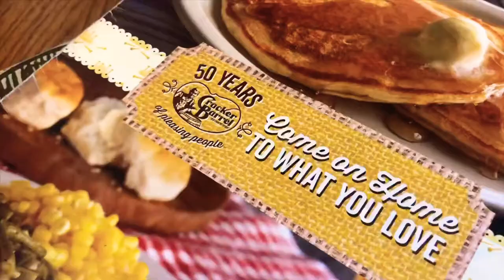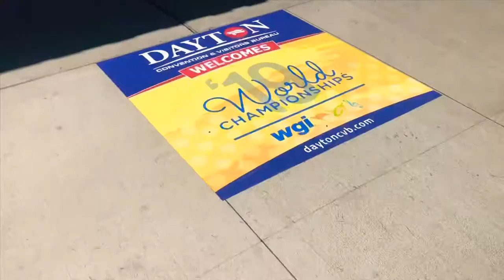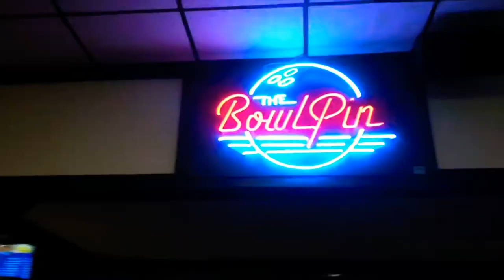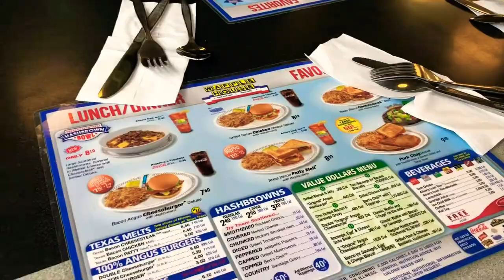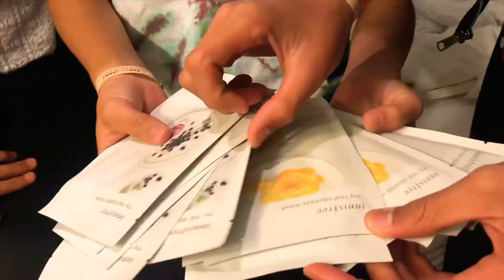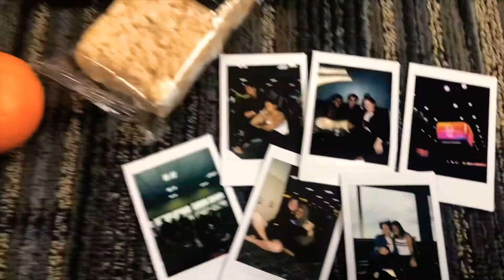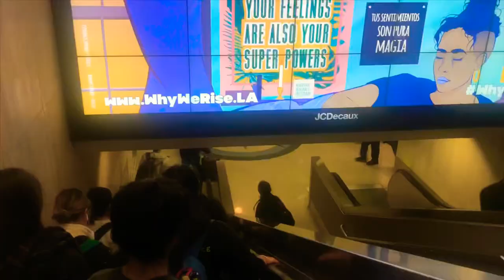Arcadia World Guard Dayton, Ohio Trip 2019